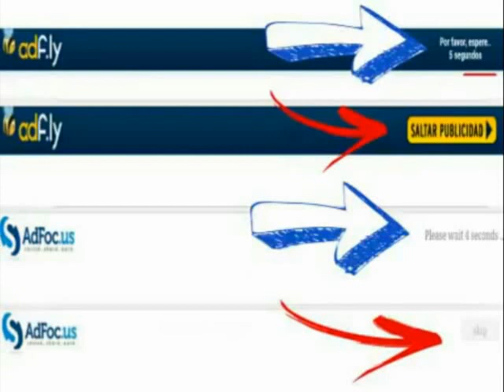Juegos PS3 The Chronicles Of Riddick Assault On Dark Athena (Multiman) + Download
El link estará Aqui abajo y Recuerda
solo hay que pasar 4 acortadores (4 anuncios ) para llegar al link de MEGA,
Solo te tomara 1 minuto, en comparación de las horas que invertí en Probar el juego, convertirlo,
Crear cuentas mega para subirlo y Publicarlo,
Recuerda Que El Juego Es Gratis.